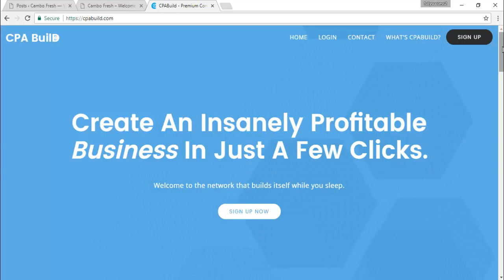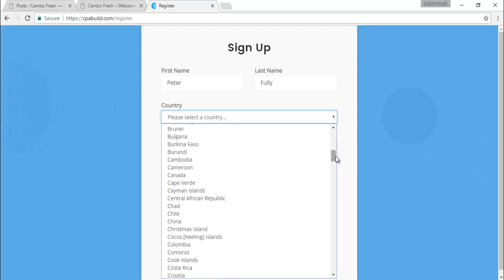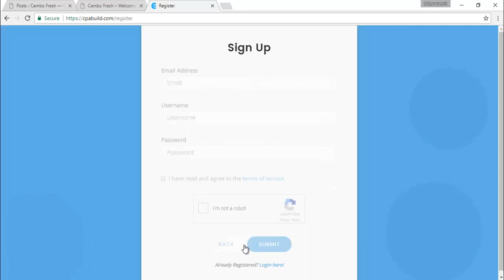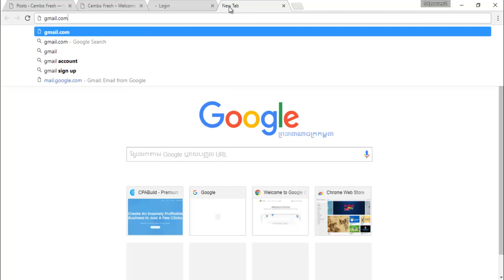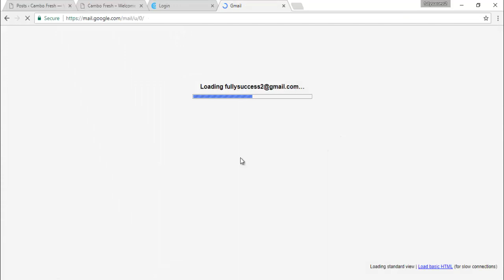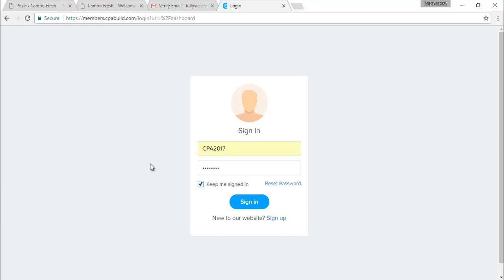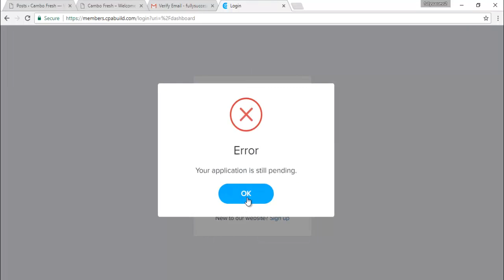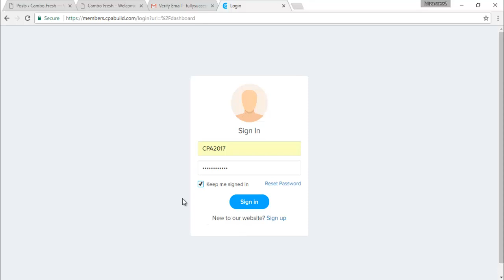how to sign up CPABuild in Khmer how to apply in a cpa network